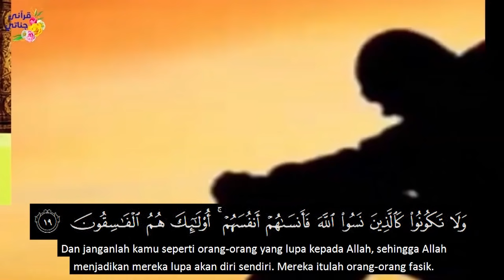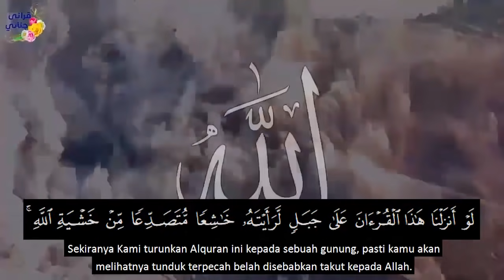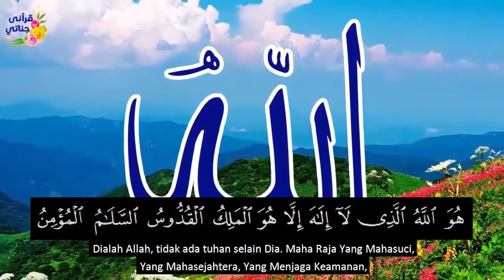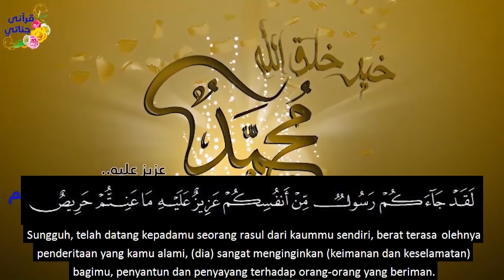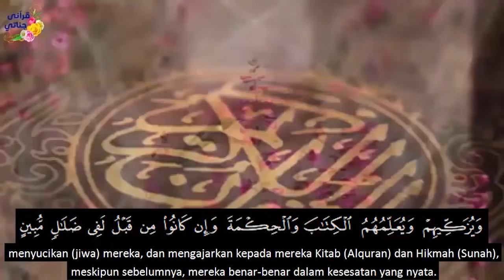Anak Tunggal & Anggur & Apa Hajatmu